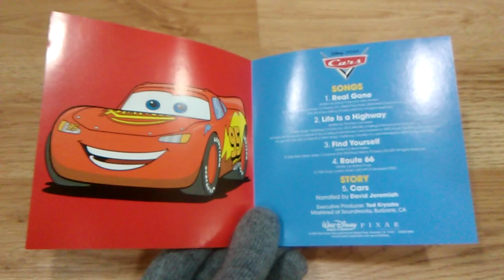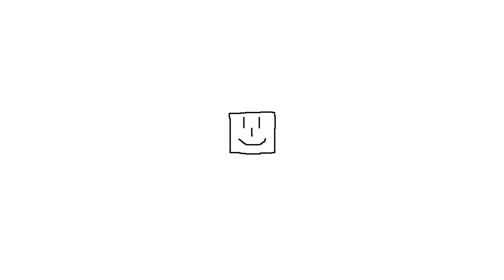Disney Songs and Story: Cars CD Unboxing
Okay, here is the 6th episode of the Songs and Story CD Unboxing Miniseries: Cars! KA-CHOW!